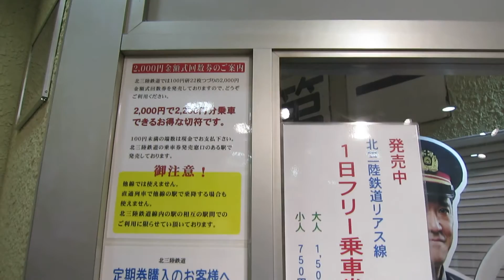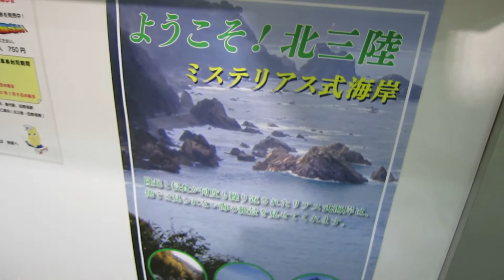北三陸鉄道リアス線駅 「あまちゃん」じぇじぇじぇ～展 Part2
「あまちゃん」じぇじぇじぇ～展 Part2

ＮＨＫスタジオパーク　スタジオギャラリー

好評だった「あまちゃん」じぇじぇじぇー展の第2弾が開催決定しました。今回は、北三陸編の駅舎セットに加え、新たに東京編の写真撮影コーナーを設けます。